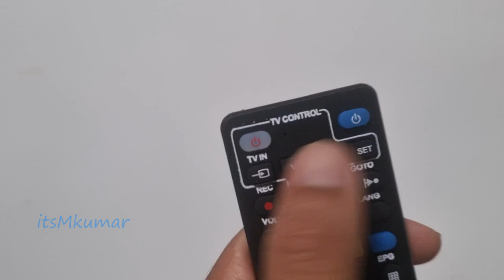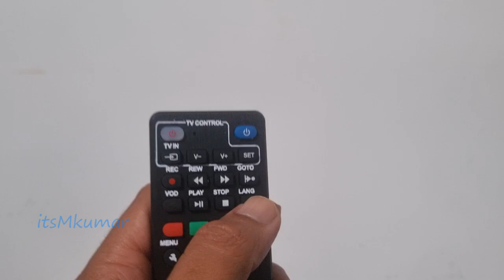dilos hds2-5490 set top box remote pairing with tv remote video by itsmkumar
dilos hds2-5490 set top box remote pairing with tv remote
dilos hds2-5490 set top box remotepairing setting